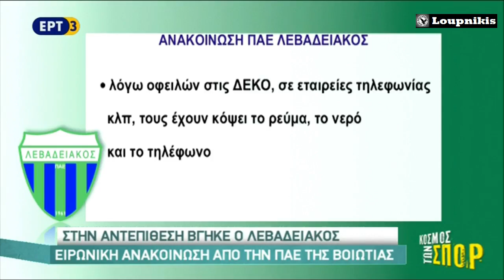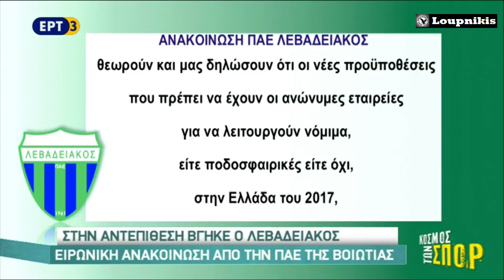Η ανακοίνωση του Λεβαδειακού, εναντίον του Ηρακλή.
Ο Λεβαδειακός περνάει στην αντεπίθεση με ανακοίνωση εναντίον του Ηρακλή, για τα όσα συμβαίνουν στην υπόθεση παραμονής των δύο ομάδων.